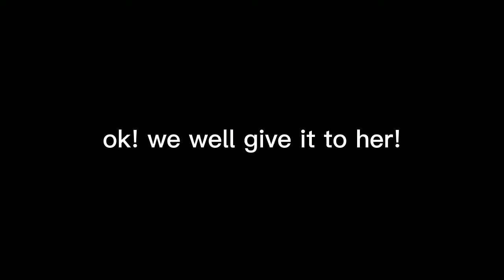|what about me..?|Meme|Piggy|Forgotten characters|